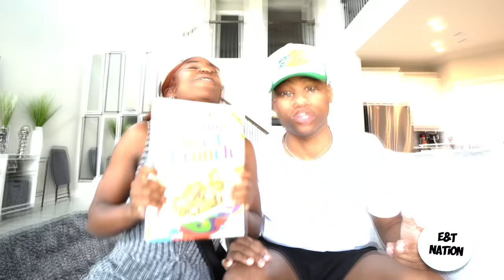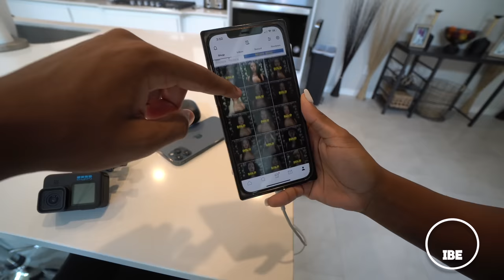Eating Cinnamon Toast Crunch For The Entire Day!! | 24HR CHALLENGE